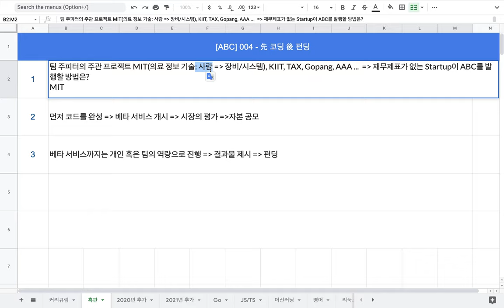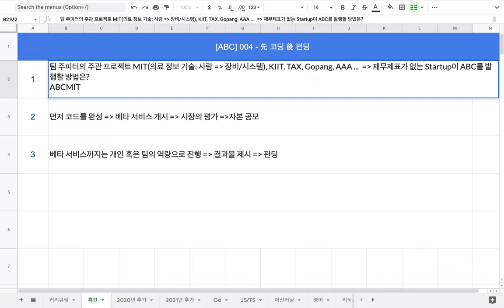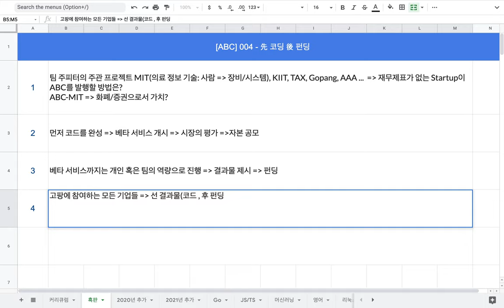[ABC] 004 - 先 코딩 後 펀딩